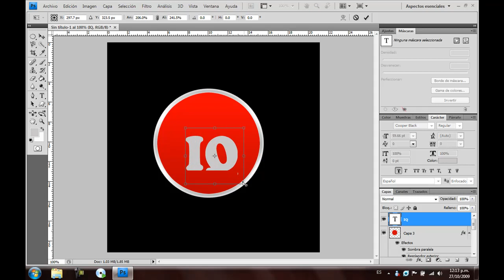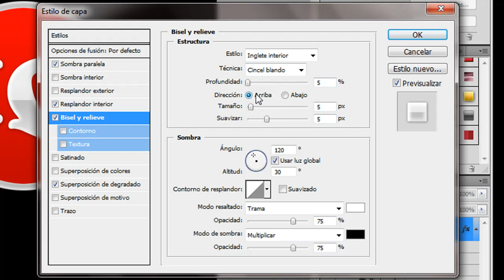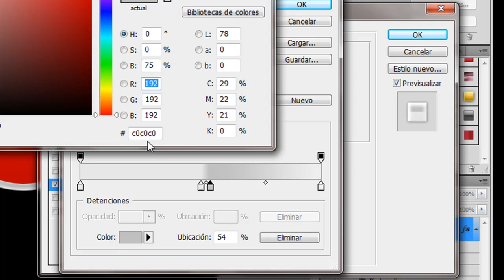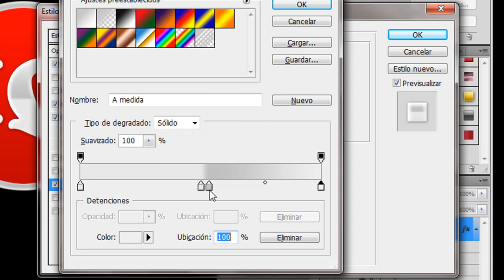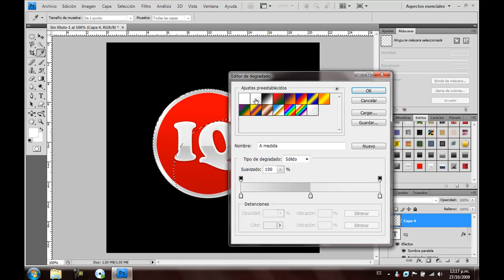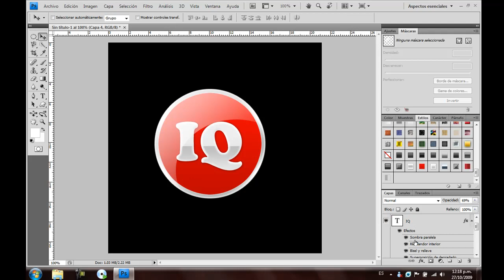Tutorial Photoshop Insignia Parte 2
Este tutorial mustra como haceruna insignia para su canal de youtube como un avatar o para lo que quieran, seu sara tecnicas de glass,cristal,y degrados, no olviden visitar , para ver mas tutoriales como este y demas programas suscribete ami canal XD ATTM:EL_INQUISIDOR